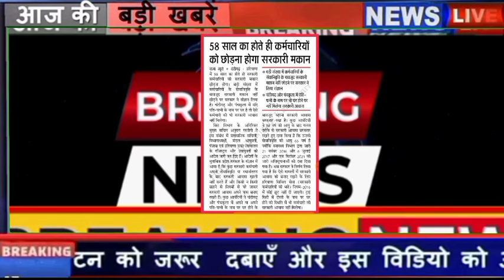हरियाणा के कर्मचारियों को बडा झटका लगा। कच्चे कर्मचारी। सरकारी कर्मचारी